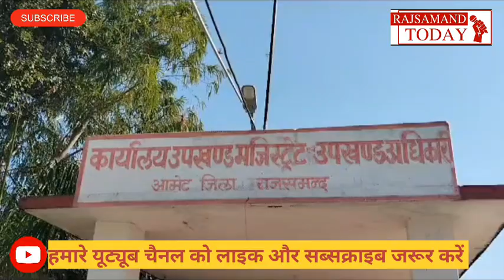Rajsamand: Amet में रास्ते की मांग को लेकर प्रदर्शन, ग्रामीणों ने SDM कार्यालय में सौंपा ज्ञापन ।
आमेट उपखंड के भीलमगरा गांव में आज आमेट उपखंड अधिकारी को कनेवरी माता विकास सेवा समिति और सगरवंशी माली समाज के लोगों ने ज्ञापन सौंपकर मंदिर के रास्ते पर हो रहे अतिक्रमण हटवाने की मांग की है, ऐसा नहीं होने पर उग्र आंदोलन की चेतावनी दी है। ग्रामीणों ने बताया कि भीलमगरा गांव में स्थित कनेवरी माता मंदिर के नाम पांच बीघा जमीन दर्ज है पिछले दिनों मुख्यमंत्री अशोक गहलोत ने यहां श्रद्धालुओं की सुविधा के लिए सराय बनाने की घोषणा भी की थी। लेकिन गांव में एक व्यक्ति मंदिर के रास्ते पर अवैध अतिक्रमण कर पक्का निर्माण कर रहा है, जिसे रोकने पर लड़ाई झगड़े पर उतारू हो जाता है।ईस कारण से ग्रामीणों ने प्रशासन को चेतावनी दी है की मंदिर के रास्ते पर अतिक्रमण को  जल्द हटाया जाए नहीं   तो ग्रामीणों द्वारा उग्र आंदोलन किया जाएगा

Today in Bhilmagra village of Amet subdivision, the people of Kanevari Mata Vikas Seva Samiti and Sagarvanshi Mali Samaj have submitted a memorandum to the Amet subdivision officer, demanding removal of encroachments on the way to the temple, failing which they have warned of violent agitation.  Villagers told that five bighas of land is registered in the name of Kanevari Mata Temple located in Bhilmagara village. Recently, Chief Minister Ashok Gehlot had also announced to build an inn here for the convenience of the devotees.  But in the village, a person is making illegal encroachment on the way to the temple and making concrete construction, if stopped, it leads to a fight. For this reason, the villagers have warned the administration that the encroachment on the way to the temple should not be removed soon.  Then there will be violent agitation by the villagers